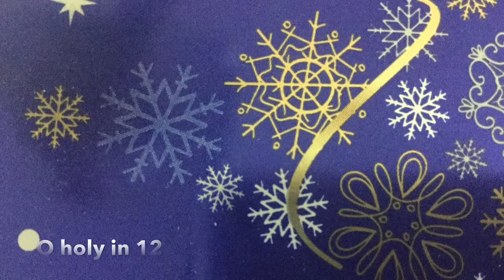O holy in 12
Straight arrangement of tune